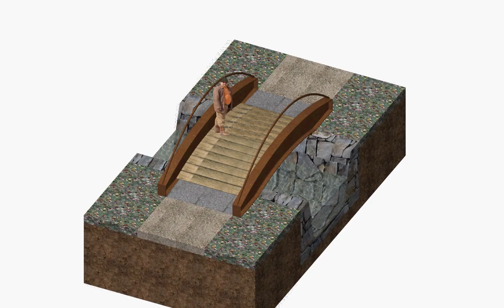Ponticello in Corten e legno per pista ciclabile